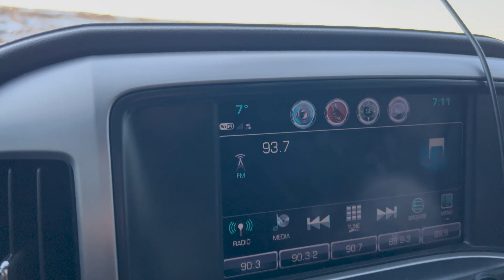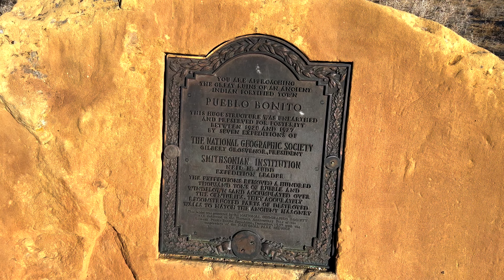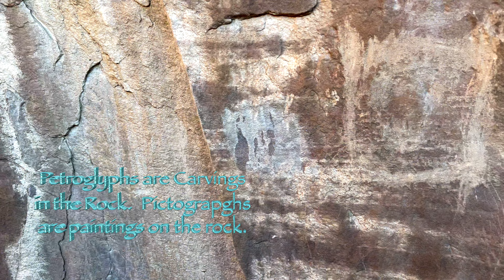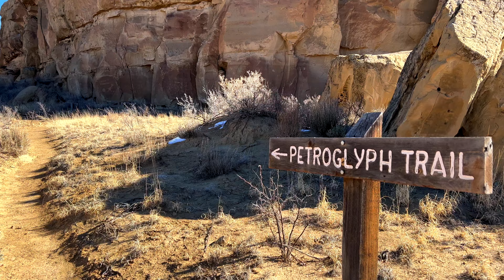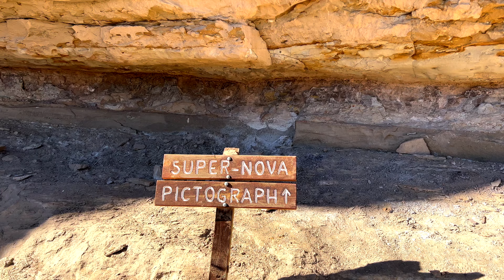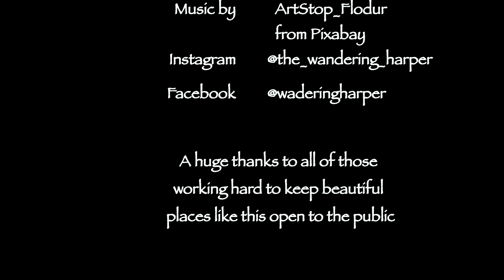Hiking Chaco Canyon in Chaco Culture National Historic Park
Chaco Culture National Historical Park is a National Historical Park in the American Southwest.  The park contains a collection of ancient pueblo ruins. The park is located in northwestern New Mexico, between Albuquerque and Farmington, in a remote canyon cut by the Chaco Wash.

Chaco Canyon was the cultural and economic hub of, what today is called, the Southwestern United States, for around 450 years.  By my count, the society in Chaco Canyon lasted 200 years longer than the United States has at this point.  The cultural blossoming that occurred here began somewhere around 800 C.E and lasted well into the next millennium.

The people of Chaco Canyon had amazing engineering capabilities, as is evidenced by the 1000-year-old structures still standing there.  In addition to being excellent engineers, the people of Chaco Canyon were also astronomers, farmers, and skilled politicians.

Their knowledge of the night sky and the movement of the sun and stars is evidenced by observational data found in pictographs on the canyon walls and a Petroglyph carved on Fajada Butte known as the Sun Dagger.

The Sun Dagger petroglyph consists of two spirals carved into the rock near the top of Fajada Butte.  These petroglyphs are located behind large stones that let a slit of light (a Sun Dagger) shine upon the stones where the spirals are carved.  During the spring and winter equinoxes, the dagger shines through the center of the small spiral.  At noon on the summer solstice a brilliant, crisp sun dagger pierces the heart of the large spiral.

The SuperNova Pictograph, drawn high on the western canyon wall, is thought to depict a supernova that was first seen and recorded on July 4th, 1054 C.E.

There is evidence that the Chacoan people were an agricultural people.  Some of the rooms in the great houses were used to store those crops for later consumption.

Other rooms in the great houses were used to store items for trade.  The Pueblo people had a vast trading network that stretched from the Yucatan Peninsula to the Pacific Ocean in California.  Chaco Canyon and the Chacoan Pueblo were at the center of that vast network.  Shells from the Gulf of Mexico and California and macaw feathers from Central America were found here and thought to have been used to make a variety of ornamental objects.

The Chacoan people treasured turquoise and used it to make ornamental objects, beads, and inlay in objects.  Turquoise excavated from Chaco Canyon comes from as far away as present-day Colorado, Nevada, and California.

This thriving culture did eventually come to an end.  The evidence seems to indicate that a change in the climate was responsible for the decline and eventual demise of the once-great Chacoan Culture.  The resources they once relied on to sustain their thriving Society became more and more scarce until they eventually could no longer support the needs of the people living there.  While the Chaco Canyon group of Pueblo disappeared into history nearly a millennia ago, many of the trade routes used by them stayed in use by other Pueblo people until around the 1850s.

If you are ever in Northwestern New Mexico it is worth the drive down the 35-mile long, super bumpy dirt road to get there just to stare history in the face for a little while.